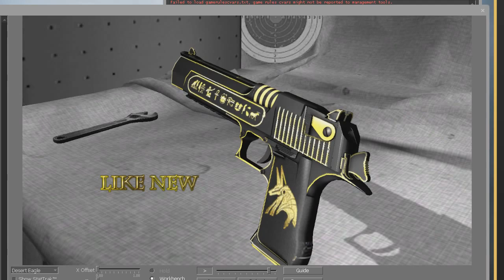CS:GO Deagle Skin | ANUBIS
A desert eagle crafted by the Egyptian God, Anbuis. Hieroglyphics etched into the side of barrel, featuring a golden clip. Black pistol highlighted with pure gold.

Created by FACEL3SS Gaming

Vote here!